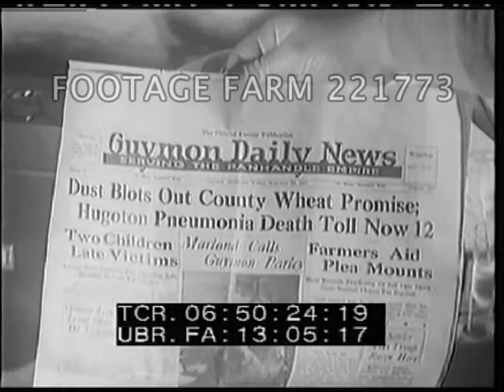1936 Dust Bowl Scenes 221773-07 | Footage Farm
[1936 ca - USA, Weather:  Dust Bowl Scenes, Rural & Headlines.]
LS past barbed wire fence w/ farm buildings in distance barely visible in dust storm.  Farmer / boy walking w/ rifle along furrows w/ dust blowing from field.
06:47:11  MCU farmer's legs & shoes through blowing dust; walking away from camera towards house & outbuildings, crossing fence.
06:47:25  MCU lifting handkerchief over mouth while loading shells in shotgun.  Scenes of buildings in dust.
06:47:45  Montage, scuffing dirt from dead animal; sun thru dust cloud; trees in wind, broken wire fence & dust.  Farmers digging sand from farm gate.  Cow in storm rubbing fence post.
06:48:45  Silhouetted equipment; birds past sun & silhouetted plants.
06:49:11  Man thru blowing soil; grader w/ drifting sand.  Gasoline pumps & car driving up; men w/ handkerchiefs over mouths pumping gas.   Oklahoma 1936 license plate 174 R 731.
06:49:47  Boy putting cloth over horses eyes in wind; walks him to water tank.
06:50:20  CU newspaper:  Guymon Daily News Serving the Panhandle Empire.  Dust Blots Out County Whet Promise; Hugoton Pneumonia Death Toll Now 12...
06:50:33  Doctor or nurse wearing breathing mask looking thru microscope w/ dust; CU.
06:51:02  Hearse (?) passing couple walking in front of house & farm buildings; stops & men remove gurney & carry to house; out w/ body on gurney & load into hearse.  Arrival at wooden hall & carry towards building.
06:51:53  Windswept farm field; CU destroyed crop; hands showing little foliage & roots.  Man to wooden cellar entrance (?).  Drifted dirt around farm sheds / barn, man walks on dune alongside; to house.
Depression; Climate; Ecology; Agriculture; Erosion; 1930s; Poverty; Health Effects;